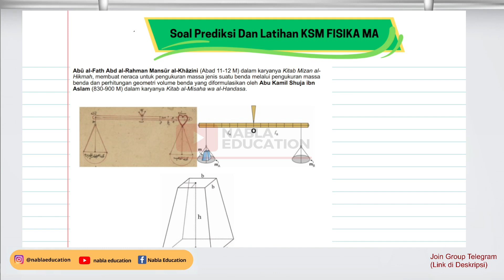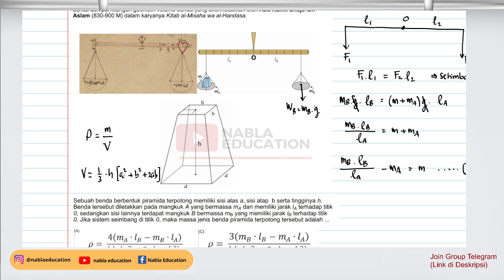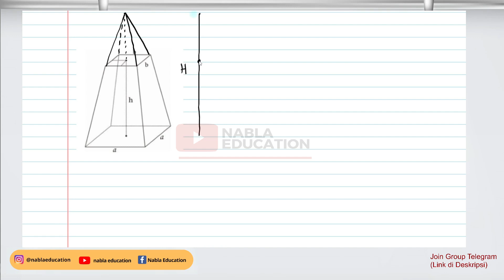SOAL PREDIKSI KSM FISIKA MA TAHUN 2024 (11)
Pembahasan Soal Prediksi KSM MA Fisika Tahun 2024

Pembahasan Soal Kompetisi Sains Madrasah (KSM) Bidang Fisika MA Tingkat Kabupaten Tahun 2022 :

Playlist Pembahasan Soal-soal KSM Fisika

Playlist Pembahasan Soal-soal OSN Fisika